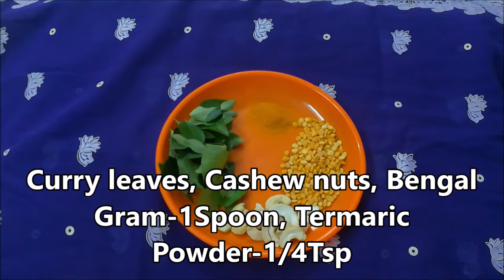Atukula Upma || Poha Upma || అటుకుల ఉప్మా || Mana illu